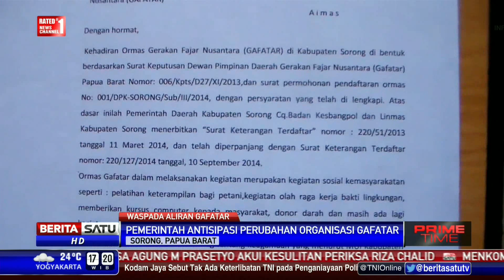Pemkab Sorong Larang Keberadaan Gafatar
Maraknya orang hilang karena bergabung dengan organisasi Gerakan Fajar Nusantara (Gafatar) semakin menghawatirkan. Pemkab Sorong terus memantau kemungkinan organisasi itu kembali masuk ke wilayahnya dalam bentuk baru.

Facebook.com/BeritaSatuTV
Youtube.com/BeritaSatu